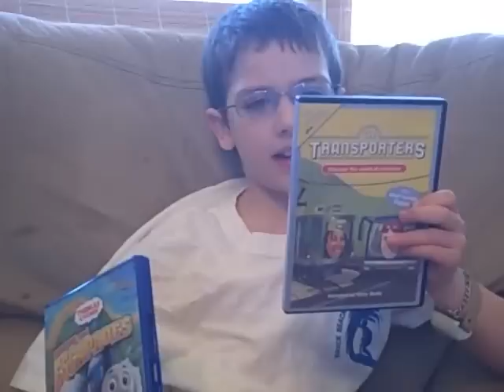How I feel about the Transporters DVD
My autistic son's reaction to the Transporters DVD. It is going to take a lot of convincing for him to make the switch from Thomas to The Transporters.